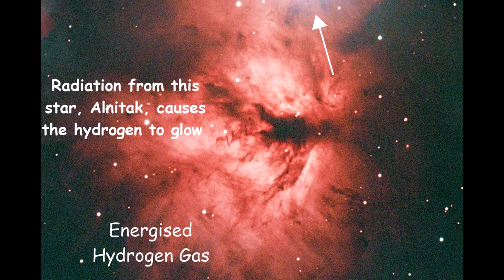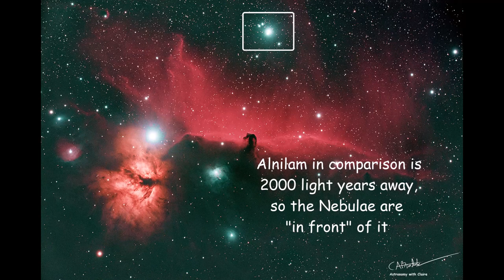Flame and Horsehead Nebulae Short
A short video all about the Flame and Horsehead Nebulae in the Constellation of Orion.